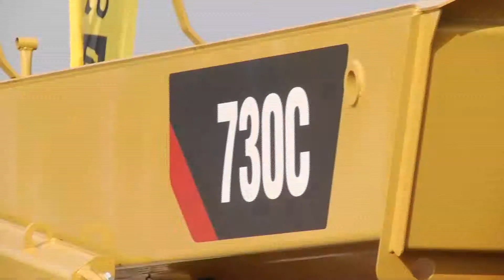Firma Ammann Avesco Langenthal Techno Days Juli 2014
Baumaschinenpräsentation der Firma Ammann Avesco Caterpillar in Langenthal an den Techno Days. Eine Produktion von Simon Imagefilm.